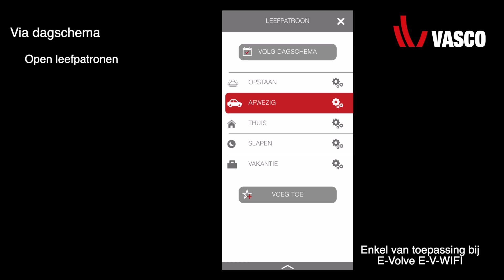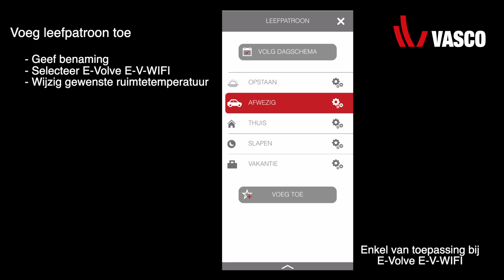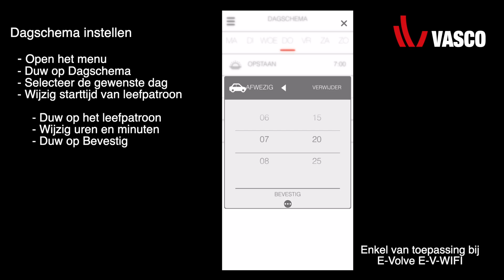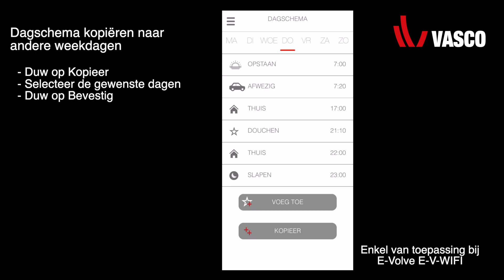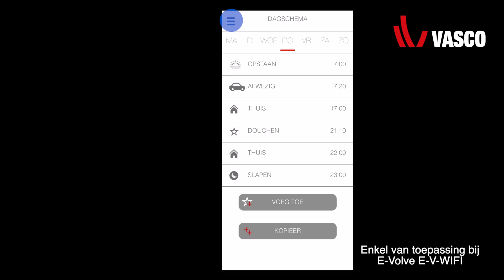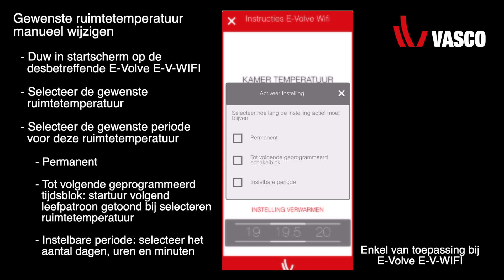E-Volve Wifi - Bediening vanuit de Climate Control-app